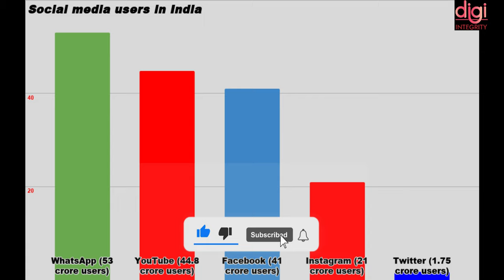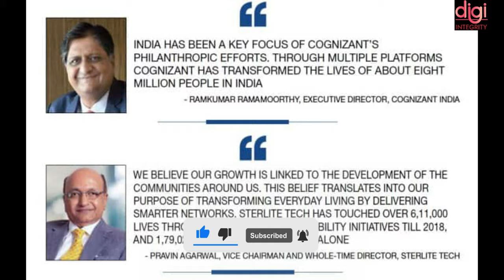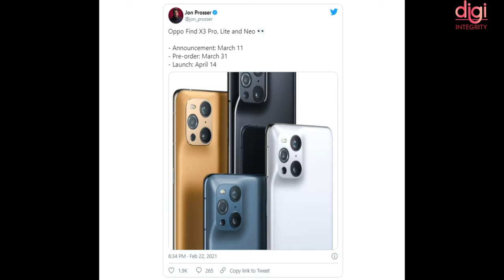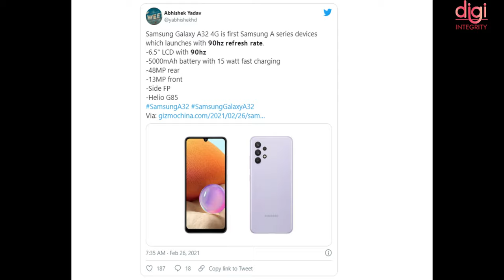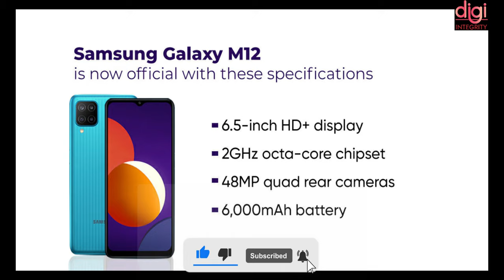Tech News 17 | Redmi Note 10 Series, Jio Offers, Apple Spring Event 2021, Zoom, Samsung, Oppo, Etc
Video Highlights
Introduction-(0:00​​​​​​​​​​)
Government reveals stats on social media users-(0:12​​​)
Jio Phone 2021 Offer-(0:33​​​)
Jio launches JioExtender6 AX6600 WiFi 6-(0:47)
Redmi Note 10 series first look officially revealed-(1:00​​​​​​​​)
Redmi Max 86-inch Ultra HD TV with 120Hz Refresh Rate Launched-(1:07​)
Cognizant makes $250 million commitment to global CSR initiatives-(1:22​​)
Carlyle emerges sole bidder to acquire Mphasis from Blackstone-(1:40)
Zoom Live Transcription Paid Feature to Go Free for All in Fall 2021-(1:55​​​​​​​)
Apple Spring Event 2021-(2:01)
Acer Aspire 7 Refreshed With AMD Ryzen 5 5500U CPU, Nvidia GeForce GTX 1650 GPU in India-(2:13​​​​​​​)
Huawei Said to Foray Into Electric Vehicles, May Launch Some Cars This Year-(2:35​​​​​​​)
Oppo Find X3 Series Price and Colour Options Surface Online, Tipped to Launch on March 11-(2:41​​​​​​​​)
Samsung Galaxy A32 4G Launches in India Soon-(3:23)
Samsung Galaxy M12 Reportedly Launching in India in March-(3:48​​​​​​​​)

Mi 10i
Realme X7 5G
OnePlus Nord 5G
Moto G 5G
Vivo V20 2021